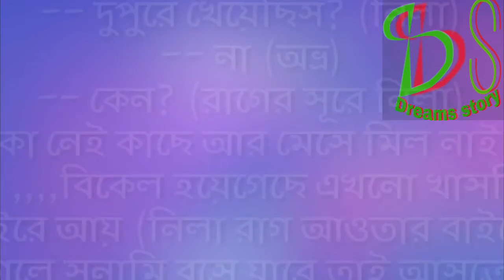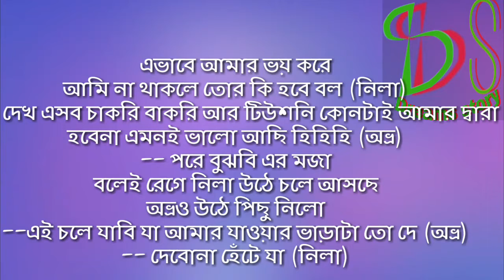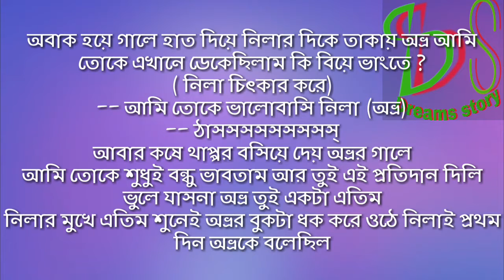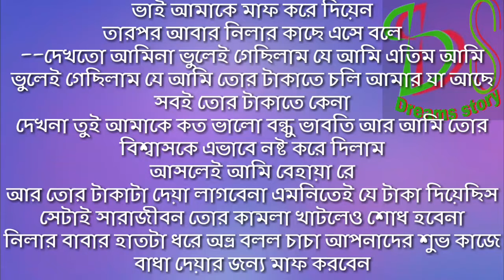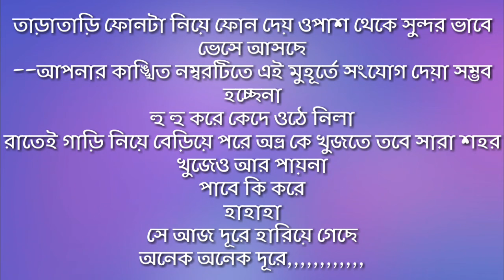Gift দিতে গিয়ে হারাল grilfriend|Dreams story